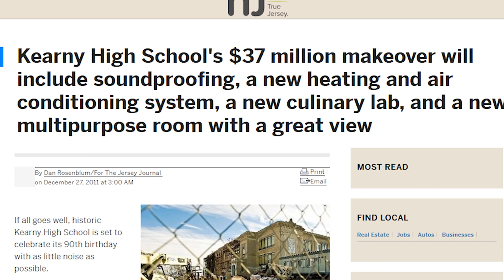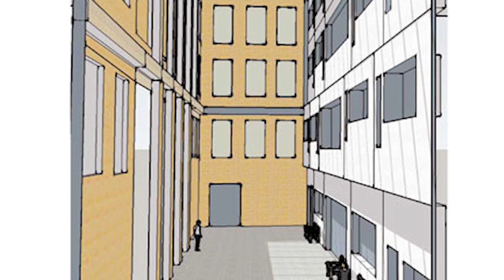Kearny High School New Addition Project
The development of the Kearny High School Addition and Renovation Project.